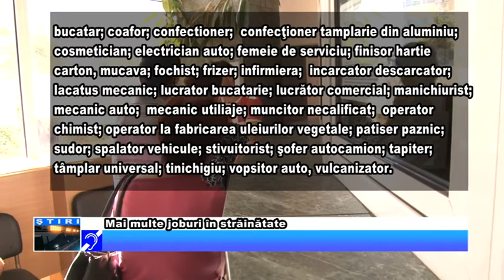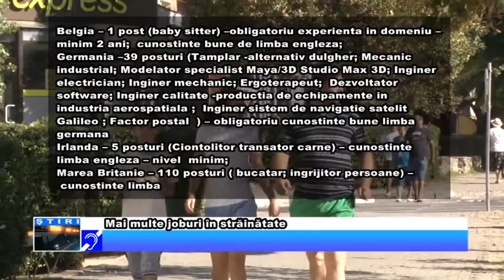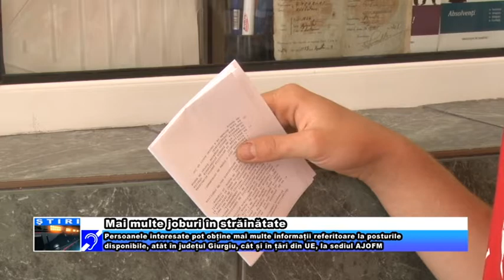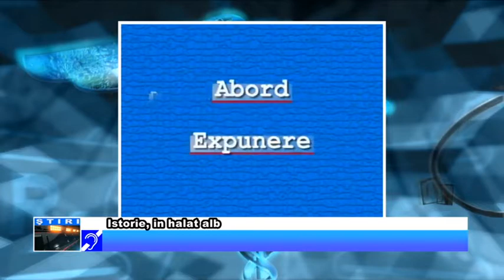22 APRILIE JURNAL TV GIURGIU